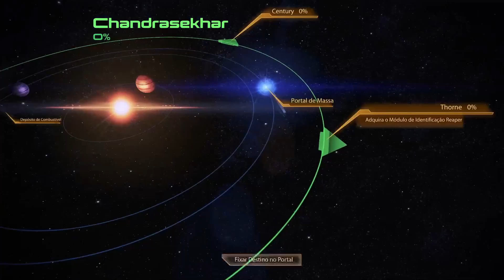Dicas Essências para Melhorar sua Jornada em Mass Effect 2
Esta é a segunda parte do dicas essênciais para jogar mass effect, a parte 2 focando no segundo game